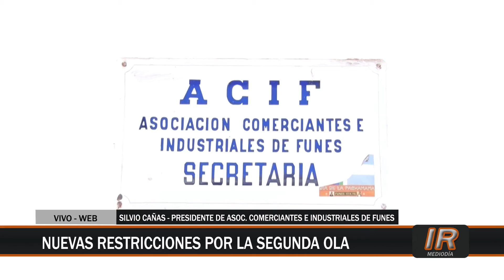Preocupación entre los comerciantes funenses por las nuevas restricciones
Silvio Cañas, presidente de ACIF, y la preocupación del sector comercial funense por la aplicación de las nuevas restricciones pandémicas.